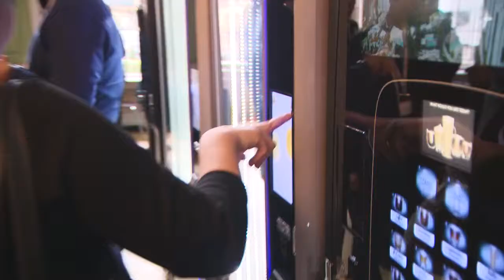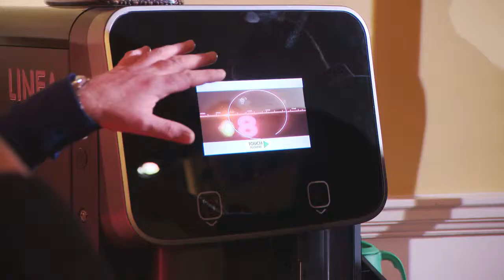LINEA Preview event 2019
At a red-carpet invitation-only event held in at the Assembly Rooms in Bath on 12 February 2019, more than 90 were in attendance as Crane Merchandising Systems previewed the latest addition to its range of award-winning Coffee machines, LINEA by Crane.

Our guests were invited into the Card Room to mingle and interact with our freestanding machines, all whilst enjoying Champagne and Canapes.

After a dramatic countdown in the Great Octagon Room, the Crane team removed the drapes and the crowd got its first glimpse of the elegant table top Coffee machine which features a touch screen, full-motion video and customised graphics!